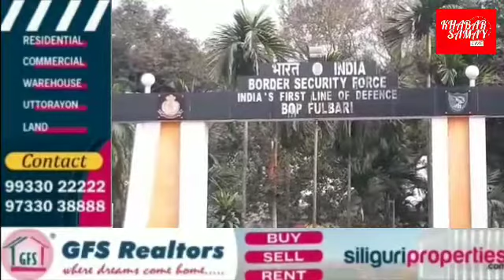।। শিলিগুড়ি।। দীর্ঘদিন বন্ধ থাকার পর চালু হলো ফুলবাড়ি ইমিগ্রেশন সেন্টার।